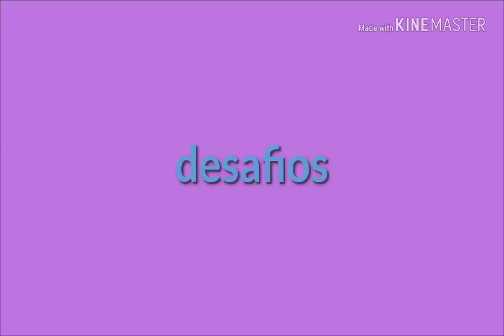Trailer do canal {Gabriele Silva}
O primeiro vídeo será publicado no dia 02/09/2018(domingo)